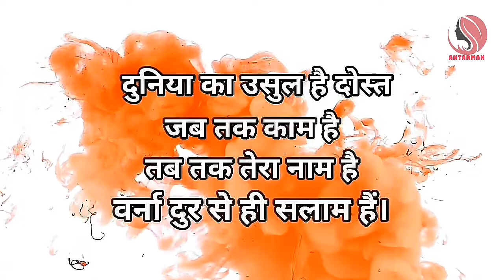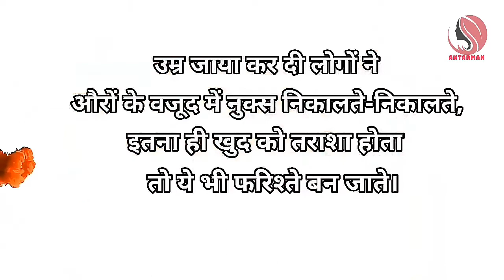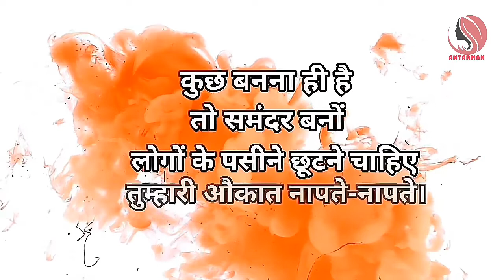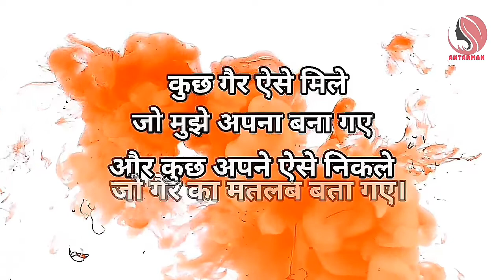जीने का बस यही अंदाज रखो जो ........||Powerful motivational speech hindi video